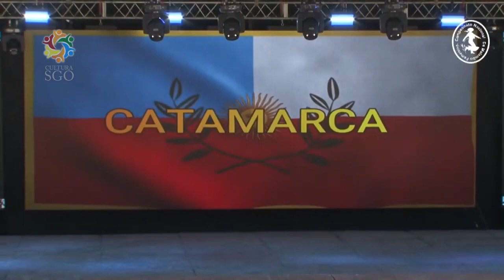Conjunto de malambo menor Catamarca CNMF 2023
seguinos en

Video CNMF